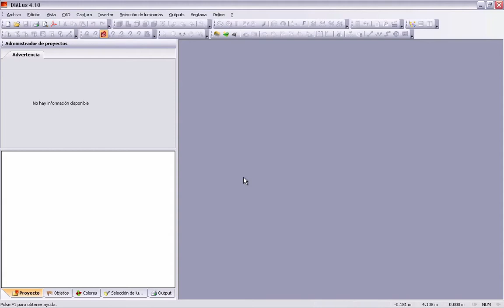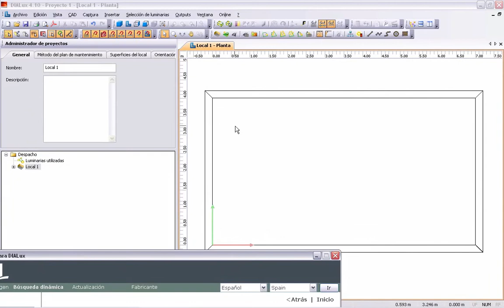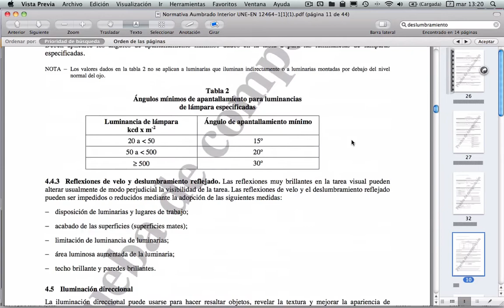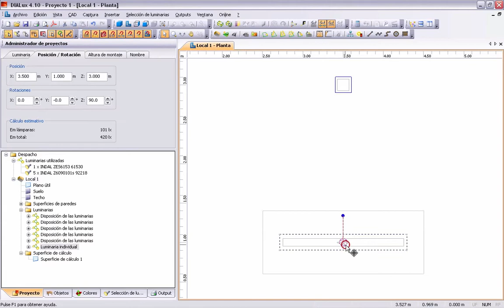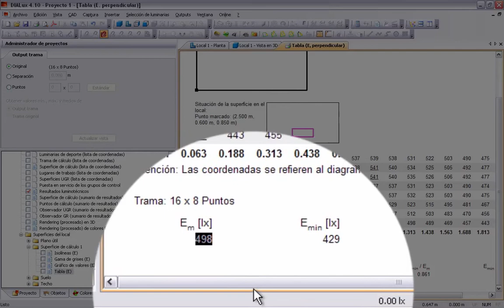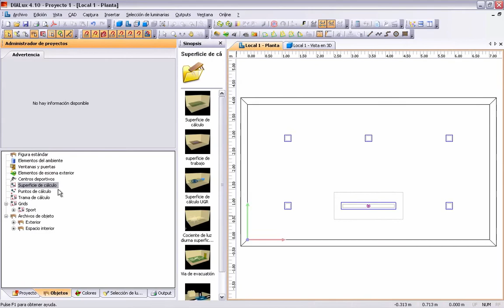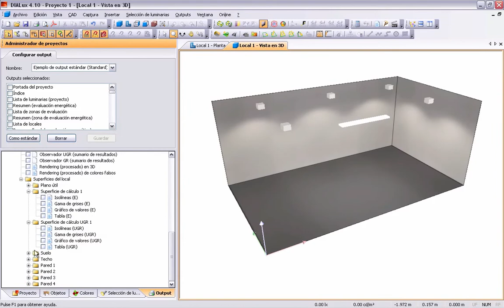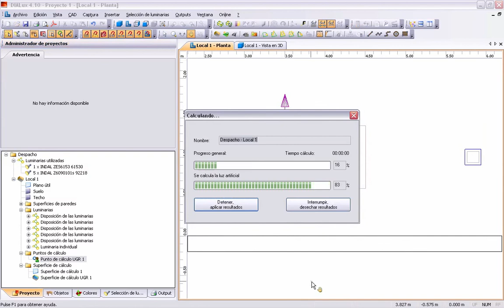Tutorial Dialux 2: Cálculo del UGR.mov